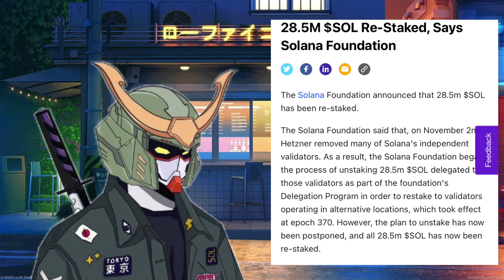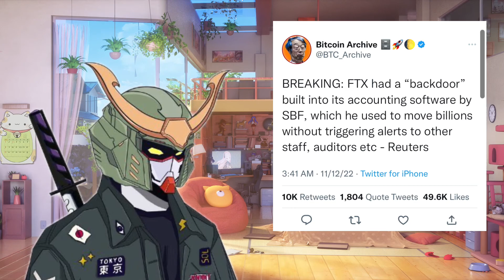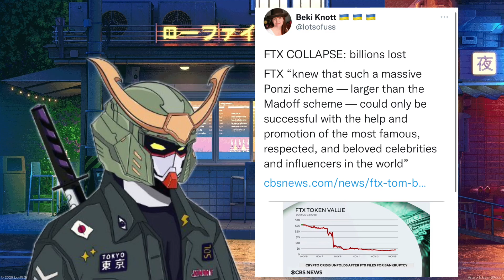The FTX Crash from a First Person View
I saw the crash through the eyes of Solana